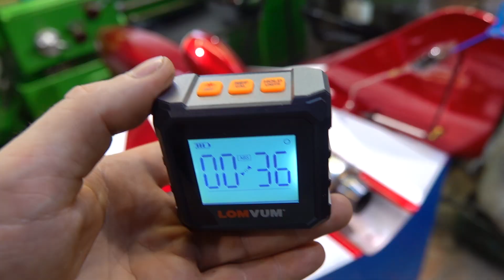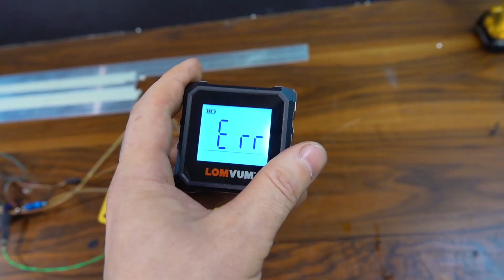Поставил мощный двигатель на коршуна Свечой пойдет вверх ???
Угломер электронный.
Технические данные самолета:
Сухая масса 9 кг
Максимальная масса 12 кг
Тяга турбореактивного двигателя 14 кг
Размах крыла 1.5 метра
Площадь крыла 0.7 кв метра
Нагрузка на крыло на взлете 171 г/дм
Нагрузка на крыло при посадке 128 г/дм
Скорость взлета 80 км/час
Скорость посадки 60 км/час
Максимальная скорость с двигателем 8 кгс - 400 км в час
Максимальная скорость с двигателем 14 кгс - ???
Уже идет третий год испытаний и совершенствований...